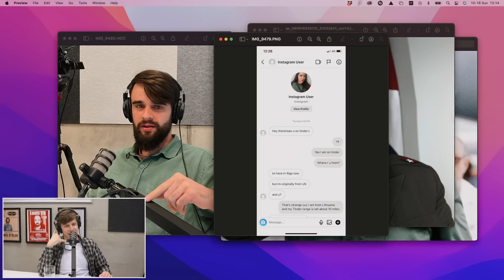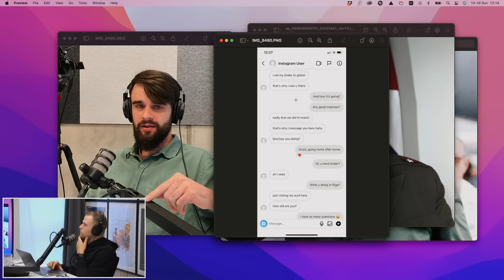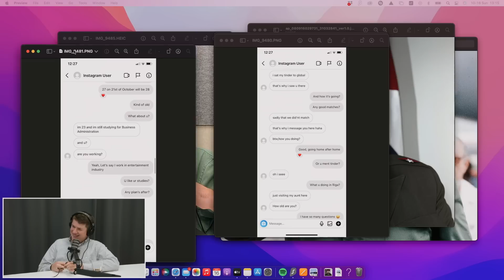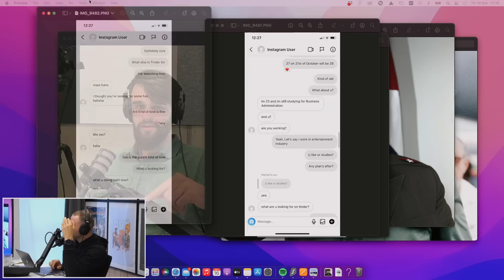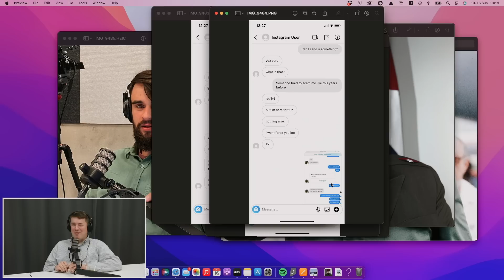#86 cmd Homospektras | Sekso scameriai, Nausėdos postai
*AD FREE* Atėjo Lukas Ramonas ir kaip visada turėjom gerą laiką! Podcastas buvo apie: Tinder deitų update, gėjiškumo spektrą, vaikų įsivaikinimą, seksualiniai scameriai, filmavimasi LRT laidose ir serialuose, prastus dantistus, marozų svarbą miestui ir kt.

00:00:00 Kodėl reikia 1k like
00:01:26 Išvengti nuomos, miegot pas skirtingą paną
00:05:11 Tinderio ekspertas - Airidas Jankus
00:06:06 Mitai apie Drukteinį
00:10:09 Santykiai su hot futbolininke
00:16:44 Kodėl LGBT nemėgsta Jeffret Dahmer
00:24:15 Fidel Castro klonas
00:31:00 Vaikų įsivaikinimas
00:35:37 Sekso Scam’as
00:44:28 Swedbanko Manto serialas
00:50:03 Netiesioginiai komplimentai
00:54:22 Filmavimasis LRT laidoj
01:02:01 Dantistai, kurie nenaudoja elektros
01:12:12 Kaip Airidas iškyrė pasimatymą per pasirodymą
01:14:53 Šachmatų cheatas su butplugu
01:18:18 Nausėdos postai ir tweetai
01:27:56 Kurį Lietuvos miestą aukojam bombai?
01:33:27 Marozai palaiko miesto ekosistemą
01:40:52 Ko trūksta mūsų podcastui?